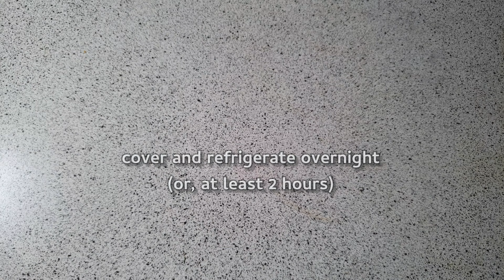Perfect Hyderabadi Chicken Biryani Recipe | 4K | Made in Dutch Oven | ASMR Video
Hyderabadi Chicken Biryani is a dish that's so close to my heart. Making a great hyderabadi biryani requires time and patience. After numerous attempts, I've managed to get a near-perfect result of the hyderabadi biryani, using a dutch oven as the vessel, and using a combination of stovetop and oven cooking.

Here's the Hyderabadi Chicken Biryani recipe. If you don't have one or two of the minor ingredients, it doesn't matter, just use what you have.

Marinade
Chicken - 1 kg
Oil - 1tbsp
Biryani Masala/Garam Masala - 1 tsp
Yoghurt - 300g
Mint
Anardana (Dried Pomegranate Seeds) - a pinch

Rice - 650g
Cashew nut - 10-12
Raisin - 10-12
Salt
Hot water - around 2 litre
(Whole spices for rice)
Shah Jeera (Caraway seeds) - 1/2 tsp
Green Chilli - 2
Cinnamon - 2 medium
Cardamom - 3-4
Cloves - 3- 4
Dried Lemon - 1
Star anise -2
Mace - 1 medium piece
Stone Flower (Kalpasi) - a pinch or two (if available)

Mint - a bunch
Coriander Leaves - a bunch
Fried onion - 1 cup

Lukewarm milk - 3 tbsp

Mix the chicken (drumsticks and thighs are best) with all the ingredients listed under the marinade section, taste the marinade to see if salt and spices are right, and marinate overnight in the refrigerator. (Overnight gives the best results, or else, at least 2 hours)Note: Fry onions in advance using a mix of equal parts ghee/oil if you don’t have access to pre-fried onions.

Rinse basmati rice well and soak for 30 minutes. Chop up mint and coriander. Get all the whole spices ready.

Soak saffron in lukewarm milk/water. Substitute with a pinch of turmeric powder or add with the saffron for more colour.

Heat up ghee and fry cashew nuts in it and take them out when they start to turn brown.(I added raisins as well - Hyderabadi biryani doesn’t use raisins. It was a personal choice)

Add some oil to the ghee and heat up. Add whole spices, dried lemon, green chillies etc., to the bay leaves to ghee/oil and sauté for a while. Add the hot water, salt it well, and bring it to a rolling boil.

Note: Salting the water is an important step. The water should be salty to taste so that the rice absorbs it well.

Add rice to the boiling water, mix once, cover and boil for 5 minutes, until it's about 70 per cent cooked. Drain off the water after 5 minutes.

Tip: take out wholes spices such as cinnamon, bay leaves, star anise, and the dried lemon after draining. They have already imparted flavour onto the rice. You can avoid biting into them in the biryani.

While the rice is cooking, transfer the marinated chicken to a thick bottomed vessel (dutch oven in my case) and level it up. Layer up with coriander/mint leaves, fried onion, and rice. Add some ghee in between the layers. DO NOT press down the rice. Gently ladle it on for the layers. Add mint/coriander leaves, cashew nuts and raisins, and pour saffron/milk mix on top in a circular motion.

Seal the vessel with a layer of aluminium foil and put the lid on. Ensure that there is no gap for steam to escape.

After several trials, I’ve found that a mix of stovetop and oven cooking works best for me in the kitchen I have. I’ll also mention the stovetop-only step as well.

Preheat the oven to 200°C (approx. 400°F. First, cook the biryani on the stovetop on medium to high heat for 10-12 minutes. This step will release the steam to cook all the layers and char the meat slightly. Later, transfer the vessel to the preheated oven and cook for another 30 minutes.

For stovetop-only, after the initial high-heat cooking, reduce the heat to low-medium and cook for another 30-35 minutes.

After the cooking time ends, take the vessel off the oven/stovetop and let it rest for 10 minutes. Then take off the lid and let it rest again for another 10 minutes. (This off-lid resting is so that the trapped steam escapes and so that the rice at the bottom wouldn’t turn soggy).

While serving, gently move the top layers of the rice from one side and get to the masala/chicken at the bottom (using a thin spatula is preferable). Serve with raita and/or mirchi ka saalan.

That's it! Not so easy, but totally worth it!

Cheers!